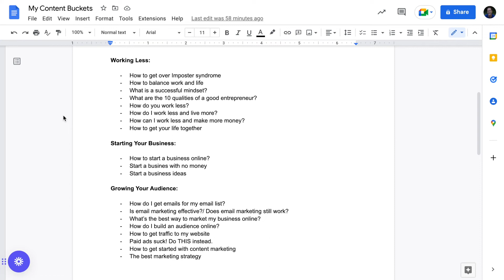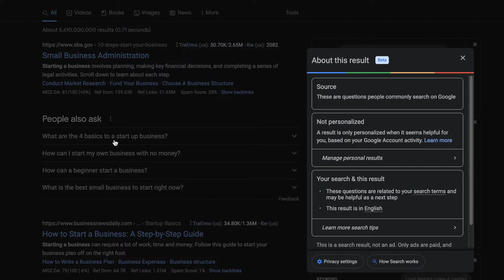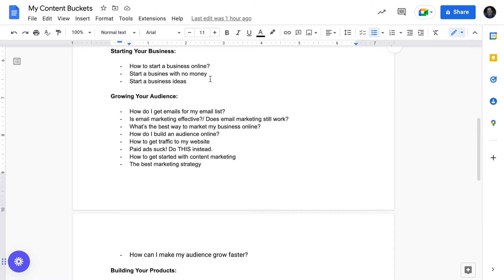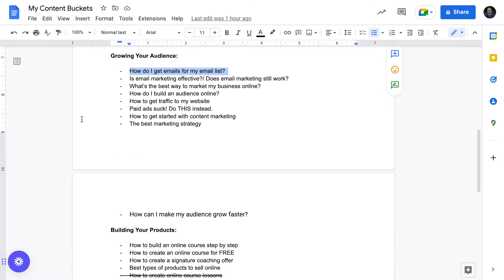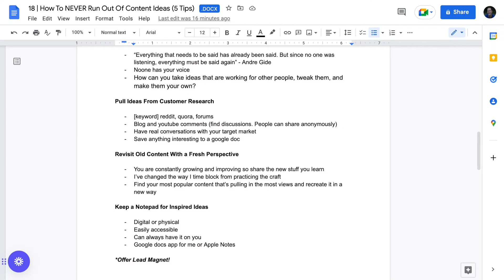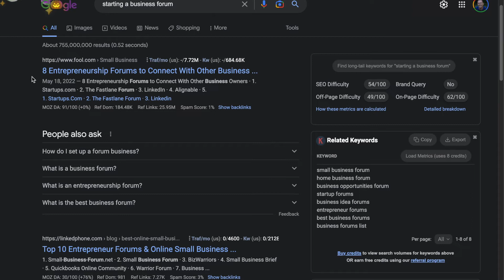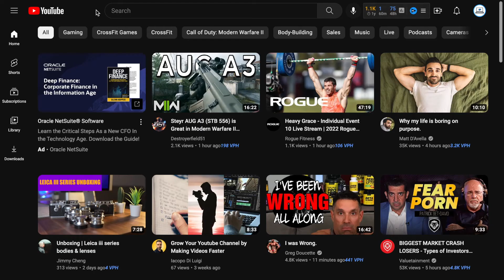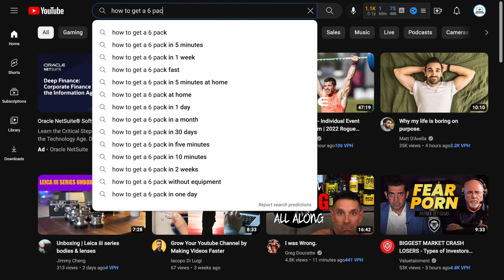5 Ways to NEVER Run Out of Content Ideas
Being a content creator can be difficult especially when you've been doing it for a long time. It's easy to think you've touched everything there is about your subject but content is a game that never ends and you need to have a process so you never run out of content ideas. Here are 5 of my best tips.

👉 5 Step Action Guide To Turn Your Knowledge, Passions, and Skills Into Passive Income

If you want to get discovered online and bring leads to your business, you have to create content (i.e. blogs, podcasts, and YouTube videos).

Content Marketing is proven to deliver a higher return on investment (ROI) than other forms of marketing.

You get better quality leads from creating consistent, quality content that answers your target audience’s questions and solves their problems over a long period of time.

You can build systems in your business that sell your products and services automatically (and you should) but you also need to have leads flowing into those systems on a consistent basis.

That’s where your content comes in.

Content is the work that never ends and, knowing that, you’re going to find at some point you don’t know what to create content about anymore (i.e. writer’s block).

After talking about a subject for years, you will eventually feel like you’ve taught everything about the topic and that there is nothing more to teach because you’ve “done it all”.

So how do we keep coming up with fresh ideas for our blog, podcast, and youtube channel week after week for years and years to come?

Today, I’m going to walk you through 5 of the best tips I use in my business that will help you never run out of content ideas.

Time Stamps:

0:00 - Introduction
2:16 - Create Passive Income in 5 Simple Steps
4:02 - The Purpose of Content Marketing
5:57 - Create & Cycle Through Content Buckets
11:20 - Remix Content
16:27 - Pull Ideas From Customer Research
21:24 - Use Search Bars To Find Topic Ideas
23:06 - Revisit Old Content With a Fresh Perspective
25:39 - Keep a Notepad For Inspired Ideas
27:32 - Final Thoughts

✅ FREE RESOURCES ✅

👉 5 Step Action Guide To Get Paid Sharing Your Knowledge, Passions, and Skills

👉Digital Planner to identify your most important tasks, eliminate distractions, and improve your daily performance

👋 About Profit Your Knowledge 👋

Profit Your Knowledge was founded by James Allen with the mission of teaching knowledge-based business owners how to start, grow, and scale their online businesses with authenticity and generosity.

At Profit Your Knowledge, we help our students turn their knowledge, passions, and skills into a lean, profitable, and scalable passive income business through online courses, memberships, and coaching, all while working under 20 hours per week.